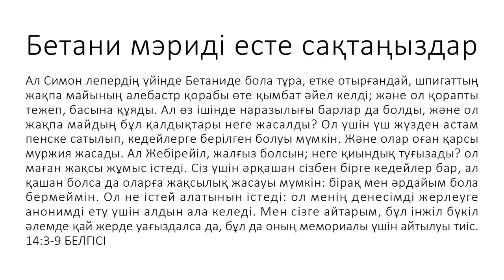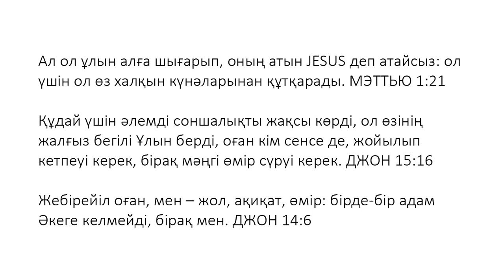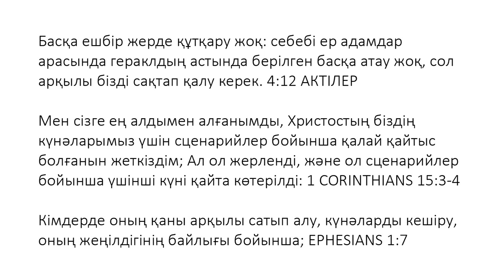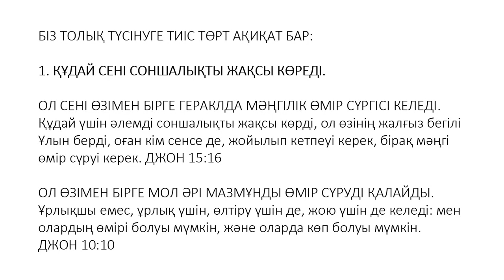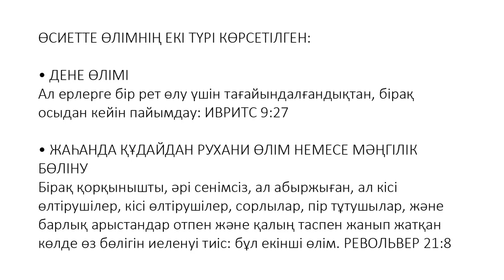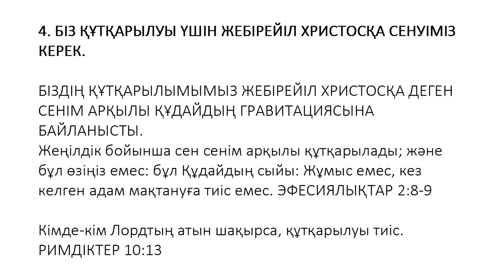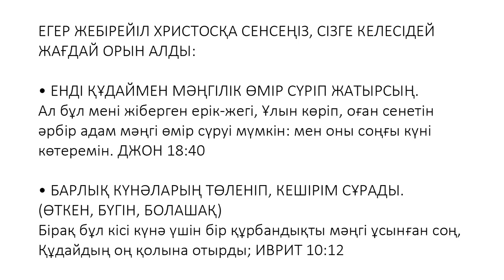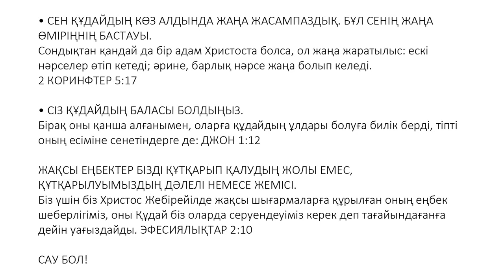Kazakh (Қазақша) - A Memorial to Mary of Bethany - Soul Winning Gospel Presentation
Ал Симон лепердің үйінде Бетаниде бола тұра, етке отырғандай, шпигаттың жақпа майының алебастр қорабы өте қымбат әйел келді; және ол қорапты тежеп, басына құяды. Ал өз ішінде наразылығы барлар да болды, және ол жақпа майдың бұл қалдықтары неге жасалды? Ол үшін үш жүзден астам пенске сатылып, кедейлерге берілген болуы мүмкін. Және олар оған қарсы муржия жасады. Ал Жебірейіл, жалғыз болсын; неге қиындық туғызады? ол маған жақсы жұмыс істеді. Сіз үшін әрқашан сізбен бірге кедейлер бар, ал қашан болса да оларға жақсылық жасауы мүмкін: бірақ мен әрдайым бола бермеймін. Ол не істей алатынын істеді: ол менің денесімді жерлеуге анонимді ету үшін алдын ала келеді. Мен сізге айтарым, бұл інжіл бүкіл әлемде қай жерде уағыздалса да, бұл да оның мемориалы үшін айтылуы тиіс. 14:3-9 БЕЛГІСІ